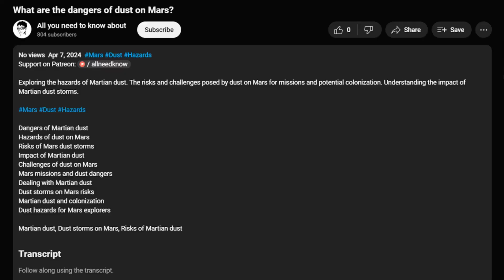How long do cats live? Explained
Exploring the lifespan of cats. What factors affect how long cats live? Understanding the life expectancy of cats.

How long do cats live?
Factors affecting cat lifespan
Understanding cat life expectancy
What determines how long cats live?
Exploring cat lifespan factors
Cat life expectancy insights
Life span of cats

Cat lifespan, Life expectancy, Cat health